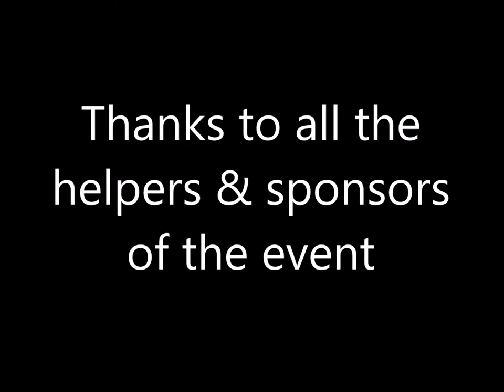Lili Huang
Amateur Senior Division

National Pole Sports Competition 2015
South Africa Pole Sports Federation